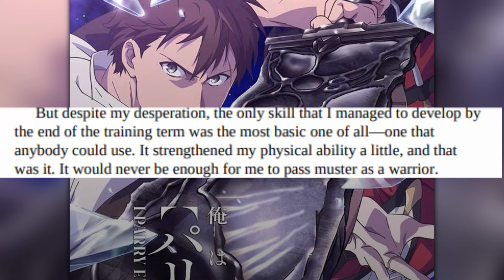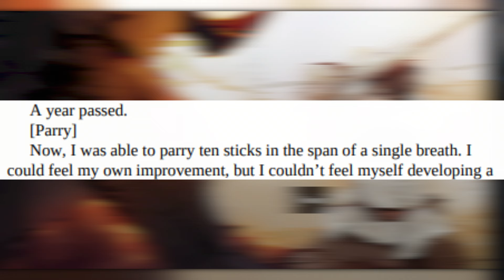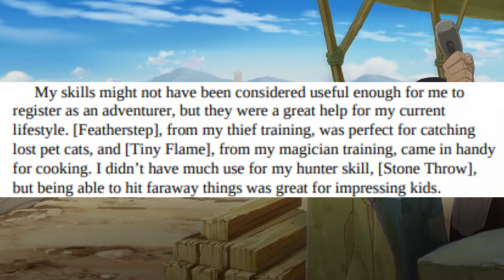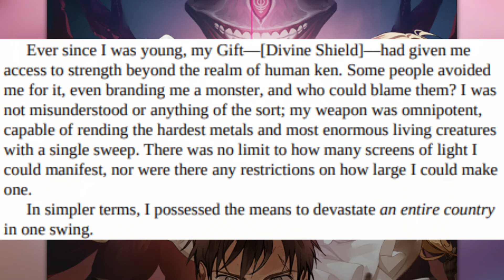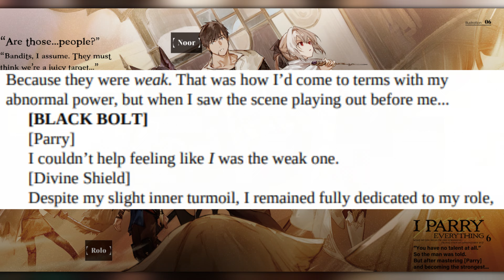How STRONG is Noor? | I Parry Everything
I Parry Everything: What Do You Mean I'm the Strongest? I'm Not Even an Adventurer Yet! is a new anime that features noor who can parry anything and everything the i parry everything anime has been nothing but a slideshow contest for noor to test his abilities but really how strong is noor
in this i parry everything explained video you guys are really gonna see what can and can't be stopped by noor the i parry everything main character is in a different league and i hope you all appreciate his power

⭐️Time Stamps⭐️
🔹 Intro Segment:
🔹 Middle Segment:
🔹 End Segment: